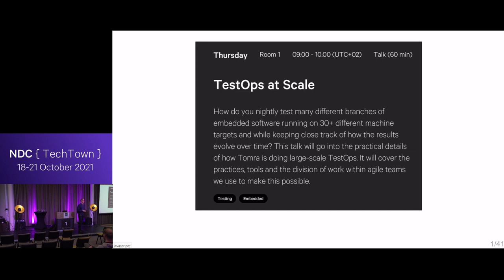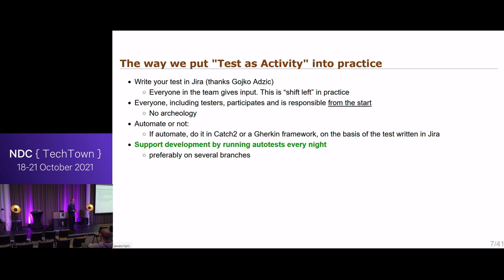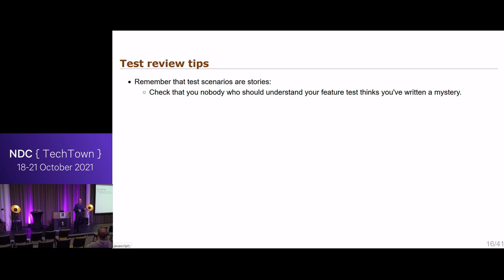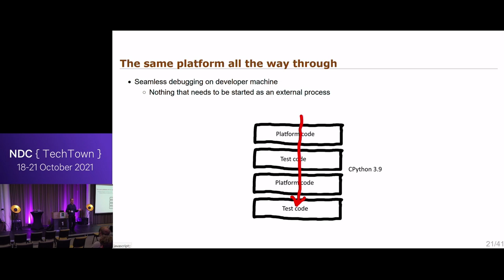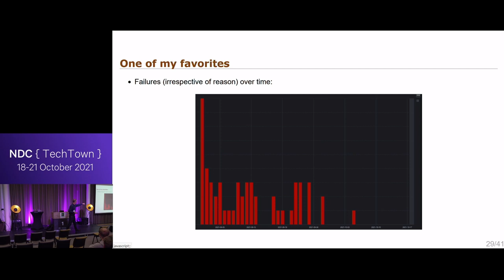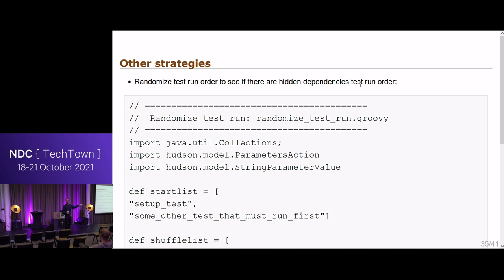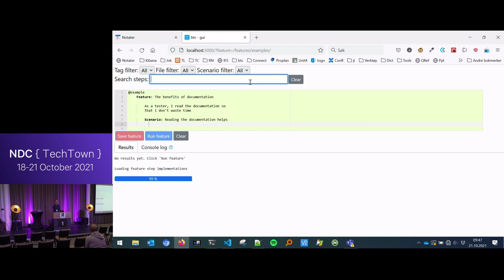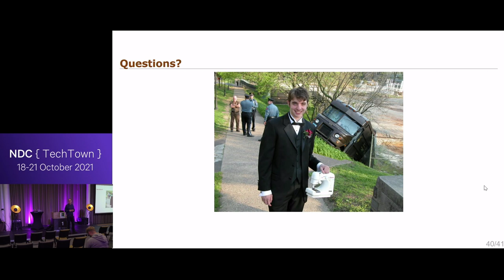TestOps at scale - James Westfall - NDC TechTown 2021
How do you nightly test many different branches of embedded software running on 30+ different machine targets and while keeping close track of how the results evolve over time? This talk will go into the practical details of how Tomra is doing large-scale TestOps. It will cover the practices, tools and the division of work within agile teams we use to make this possible.